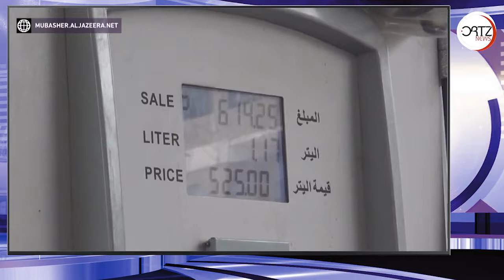ردود فعل الناس حول ارتفاع أسعار المشتفات النفطية التي تثقل كاهل اليمنيين | اورتز نيوز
آراء عينة من اليمنيين في تعز بشان ارتفاع أسعار المشتقات النفطية وأثر ذلك على الأوضاع المعيشية والاقتصادية